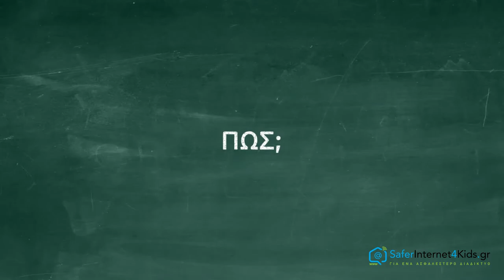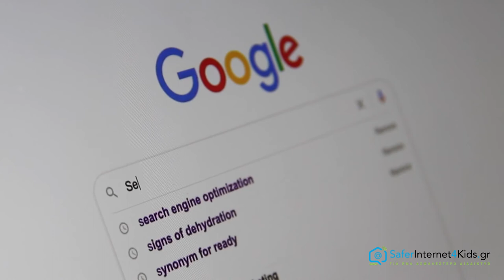Ερωτήσεις Κλειδιά για να ξεχωρίσετε τις ψευδείς ειδήσεις